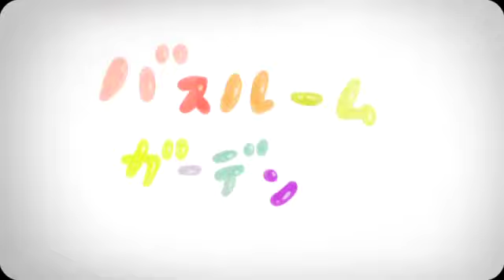【Miku Hatsune】Bathroom Garden